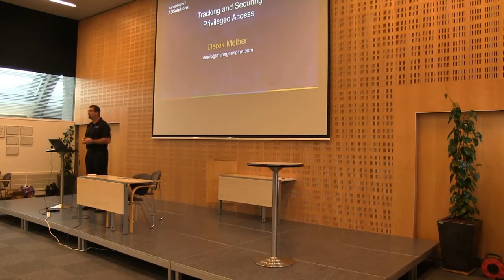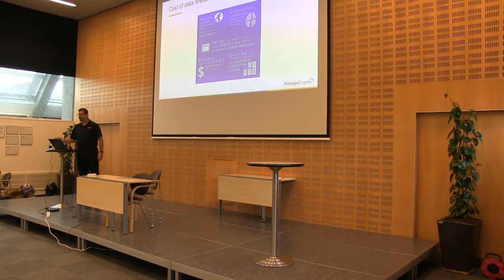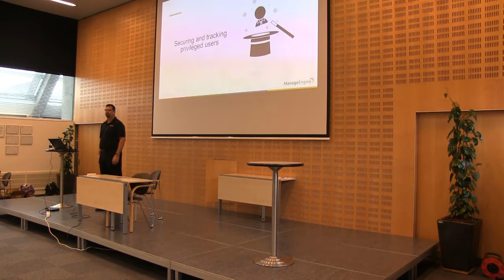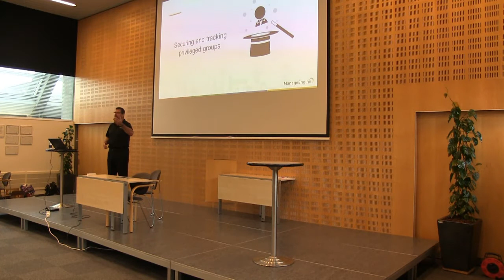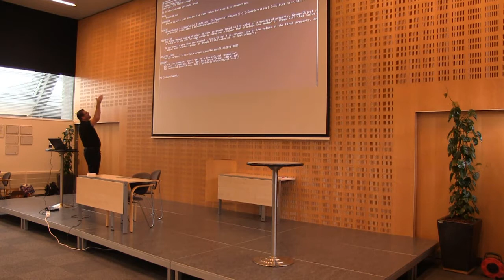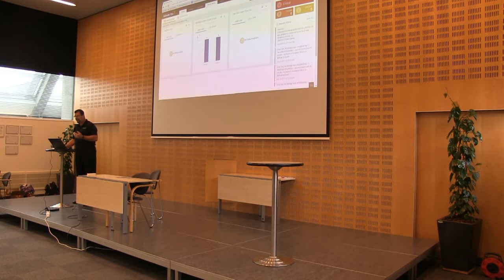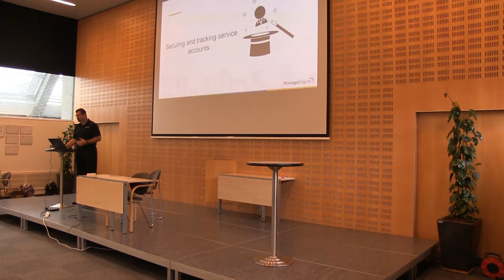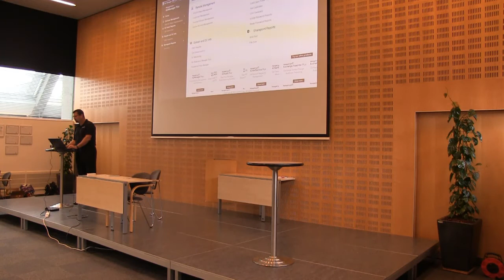Draware A/S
Global  Active Directory Seminar - 2017: Den anerkendte Active Directory guru Derek Melber deler ud af sin store viden inden for AD Management.